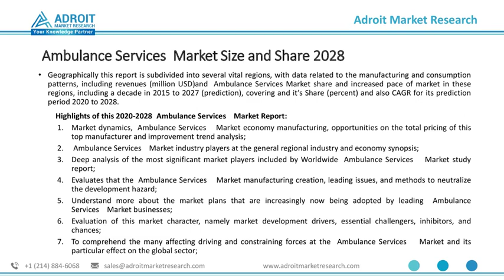Ambulance Services Market Trends, Analysis of Growth, Progress and Challenges & Global Forecast 2028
After an early assessment of the business consequences of the pandemic and the monetary crisis caused, improvement in the catchphrase segment.
The Ambulance Services Market  study includes a thorough quantitative and qualitative examination of data from multiple market analysts and international market leaders throughout the industry value chain. The report covers the present ground scenario and the future growth potential of the worldwide Ambulance Services Market  market foAmbulance Services Market . Based on sales produced by well-known companies with revenues from the global Ambulance Services Market business, we accurately evaluated the market size and revenue share.

Browse complete Report @bit.ly/3VGEEsl